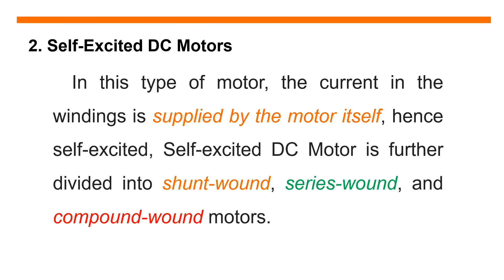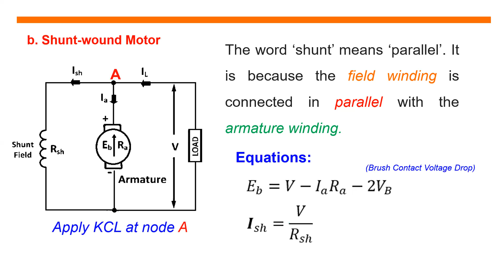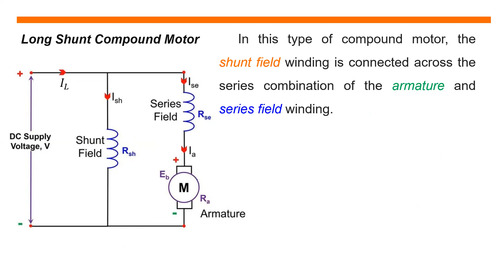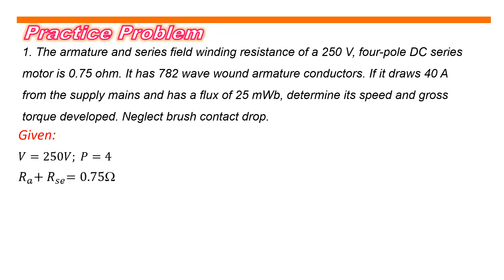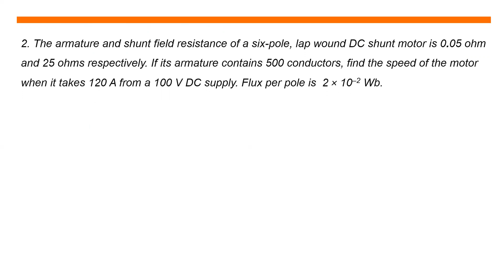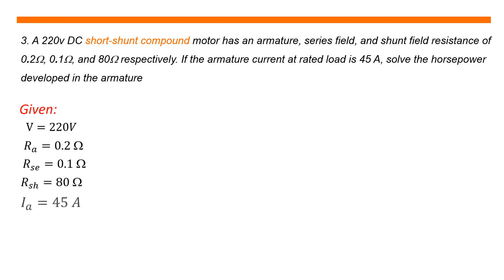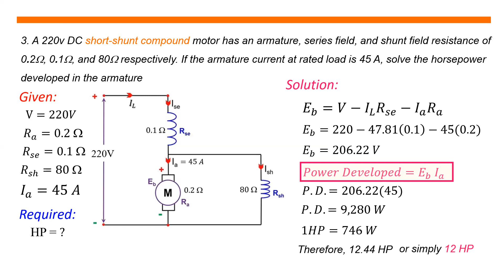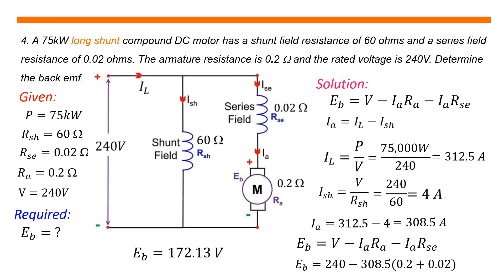TYPES OF DC MOTORS and PROBLEM SOLVING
This video discusses the different types of DC motors and demonstrates solving practice problems